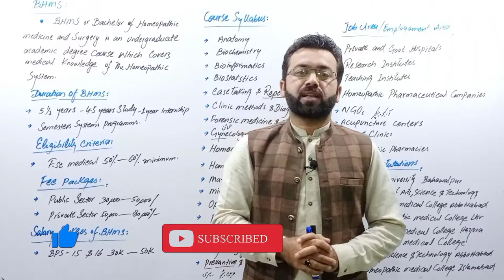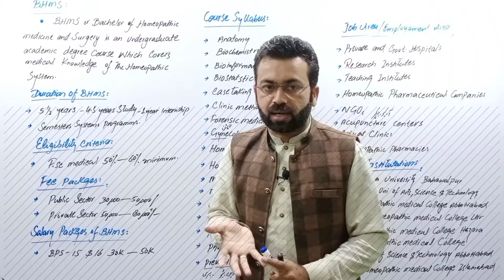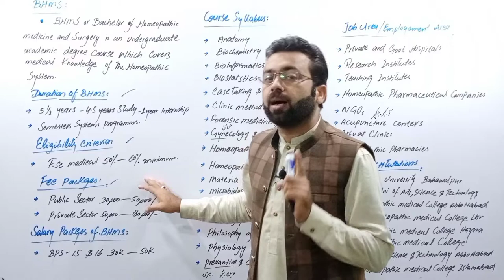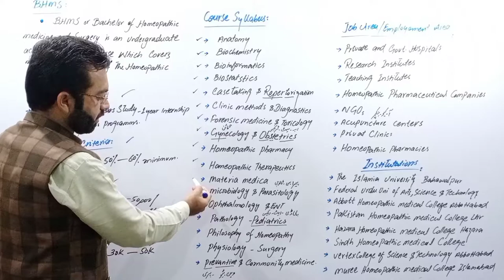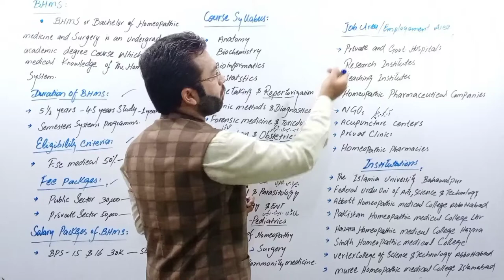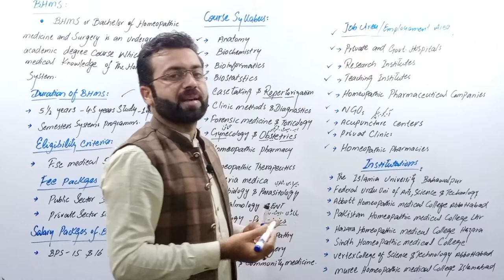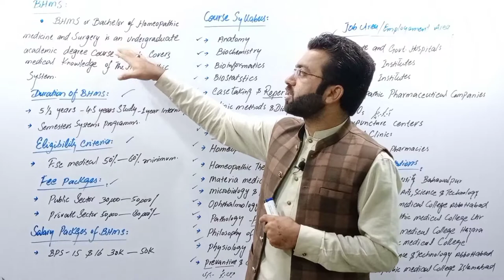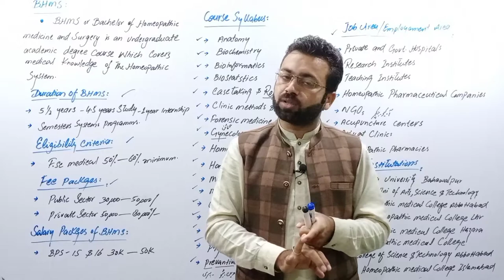Bachelor of Homeopathic Medicine and Surgery | BHMS Scope of Bachelor of Homeopathic Medicine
In this video we will discuss about Bachelor of Homeopathic Medicine and Surgery | BHMS following points.
1.What is Bachelor of Homeopathic Medicine and Surgery | BHMS

2.Duration of Bachelor of Homeopathic Medicine and Surgery | BHMS

3.Eligibility of Bachelor of Homeopathic Medicine and Surgery | BHMS

4.Merit of Bachelor of Homeopathic Medicine and Surgery | BHMS

5.Fee of Bachelor of Homeopathic Medicine and Surgery | BHMS

6.Subjects of Bachelor of Homeopathic Medicine and Surgery | BHMS

7.Employment areas of Bachelor of Homeopathic Medicine and Surgery | BHMS

8.Scope of Bachelor of Homeopathic Medicine and Surgery | BHMS

9.Top universities and colleges for Bachelor of Homeopathic Medicine and Surgery | BHMS

10.Salary of Bachelor of Homeopathic Medicine and Surgery | BHMS